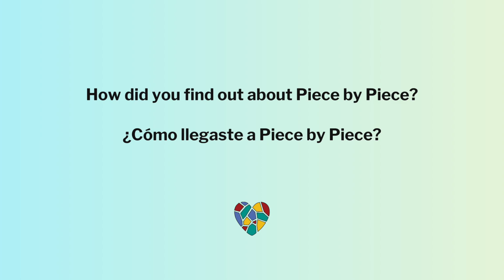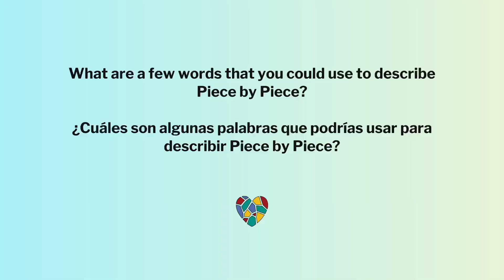Meet Piece by Piece Artist Margarita M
Margarita gained her certification in 2023. Get to know a bit more about her in this interview.